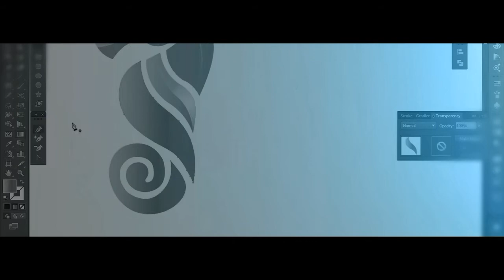1000 familyers celebration | © graphic tweakz | thank you followers 💕